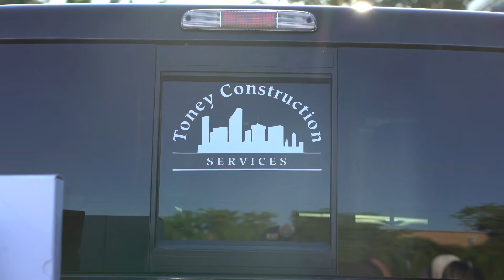Noble Energy, Toney Construction repair Buckner Family Hope Center at Houston/Aldine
About 50 volunteers from Noble Energy and Toney Construction pitched in to repair the damage suffered by the Buckner Family Hope Center at Houston/Aldine from Hurricane Harvey.